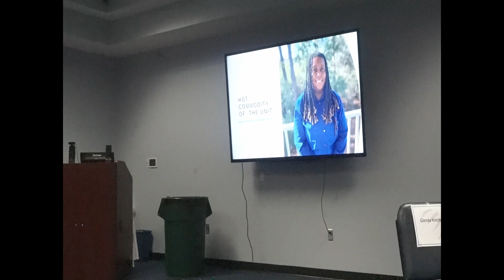Random Vlog Series. Ep 1| (SISTER GRADUATION, NEPHEW APPOINTMENT, HOMEMADE NACHOS)